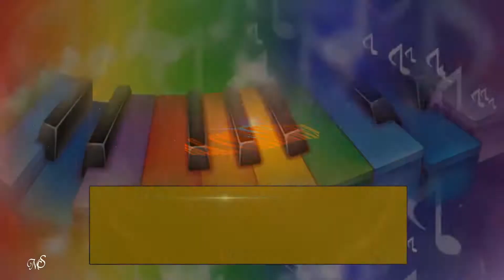Dan Sype & Bobby Caldwell - The Mink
♬ The Mink ♬ by Dan Sype & Bobby Caldwell
from the album "At the Hyatt Newporter, Vol. 2 (2020y)